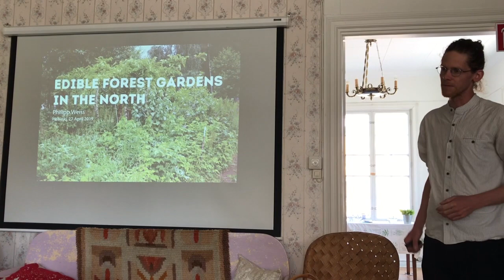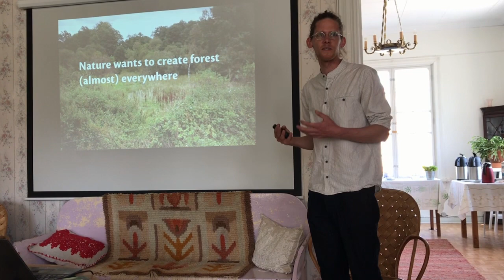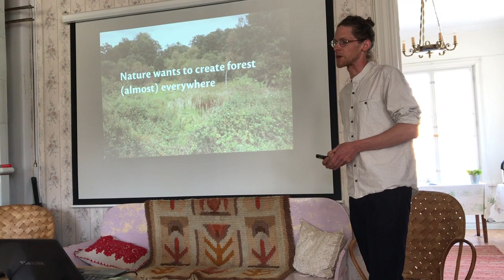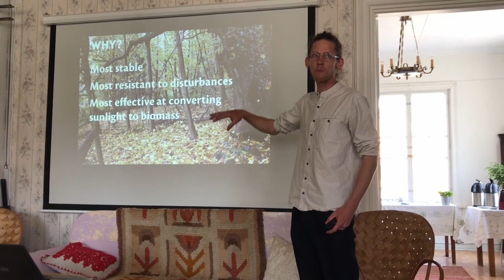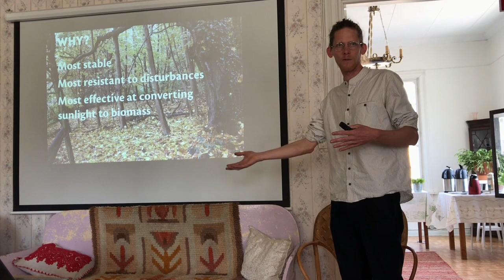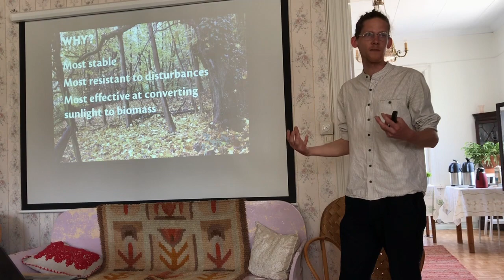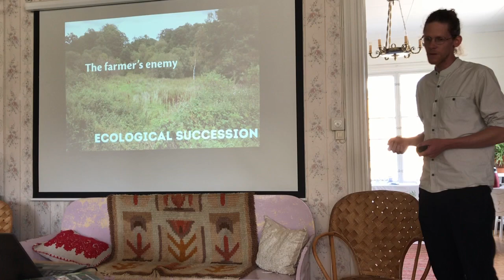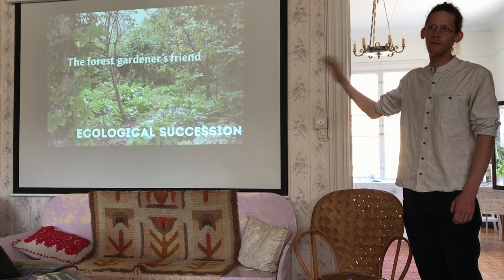Part 1/9 Philipp Weiss: Edible Forest Gardens in the North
Philipp Weiss, a gardener and one of the authors of the book Skogsträdgården: odla ätbart överallt (2018) to speak about his experience and insights on creating food producing woodland gardens in the North region.

The presentation was recorded on April 27th 2019 in Helsinki, Finland in an event hosted by the Finnish Permaculture Association.